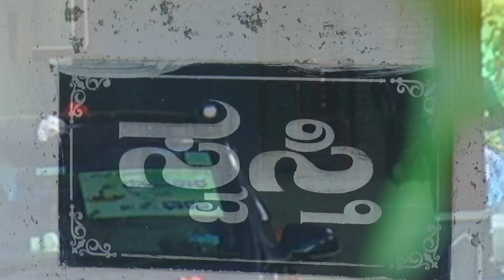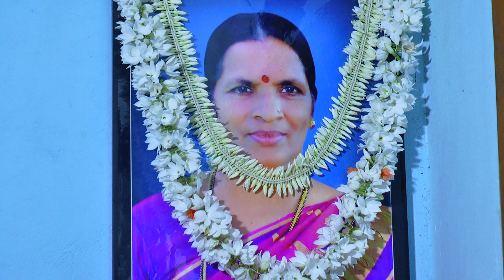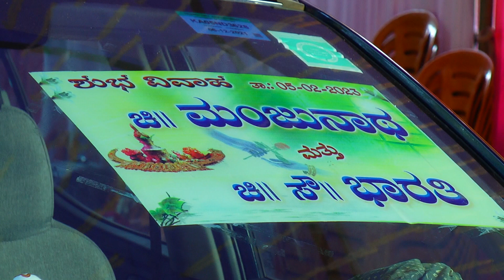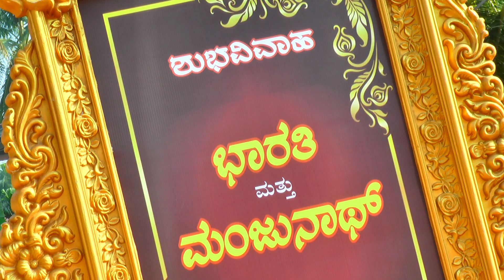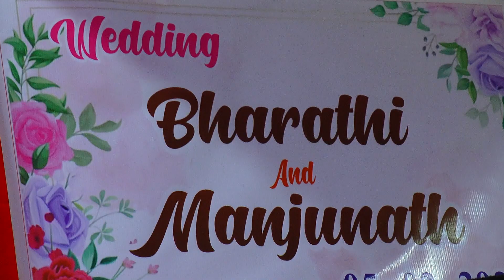Our wedding | Bharathi | Manjunath | Bride's side